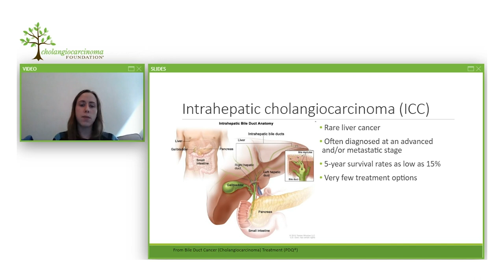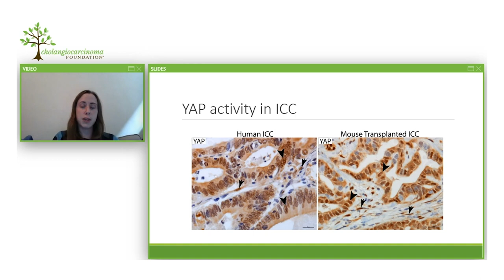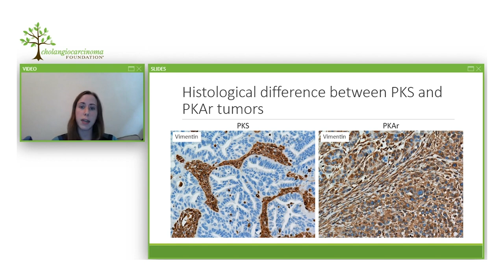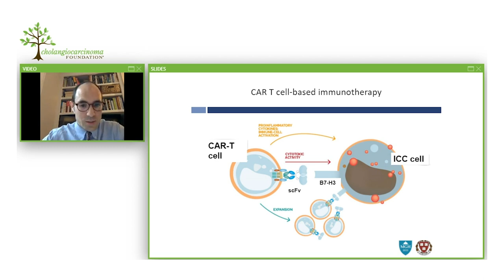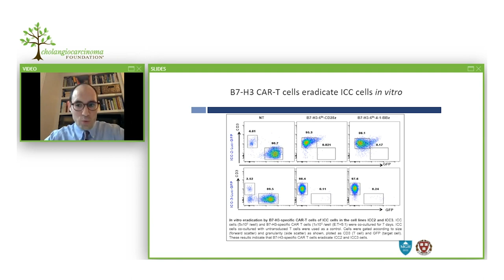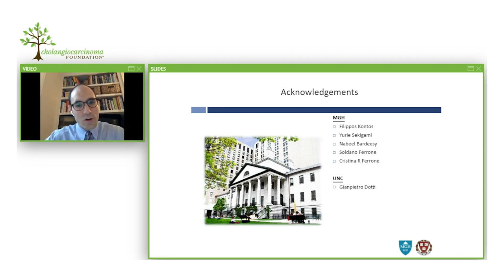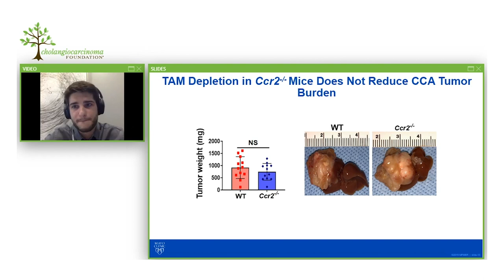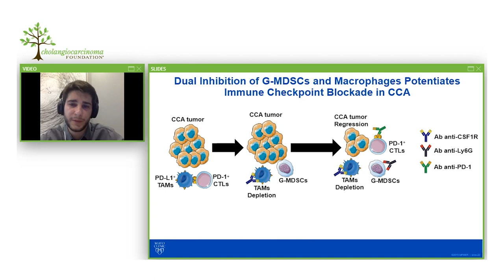AC20 - CCF Research Fellowship Reports Part 2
2019 Mark R. Clements Award, Investigating YAP Inhibition as a Novel Treatment for iCCA, Jacquelyn Russell, Boston Children's Hospital

2019 Jacques Dupont Award, B7-H3 Specific CAR T Cell Combinatorial Immunotherapy for iCCA Theodorous Michelakos, Mass. General Cancer Center

2019 Andrea Marie Fuquay Award, Immunosuppressive Myeloid Cells Facilitate Tumor Progression, Emilien Loueuillard, Mayo Clinic

From the 2020 Cholangiocarcinoma Foundation Annual Conference